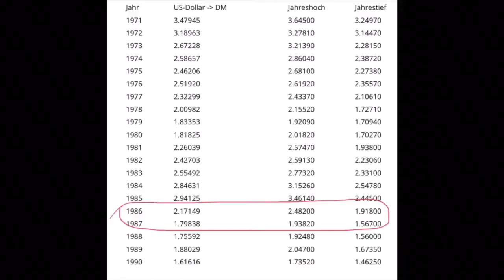My thoughts on the Masters of the Universe Eternia... (not quite the debut I had in mind.)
Not intended to be a rant, but just my own perspective on the Matter. Imho Mattel could do better than this. And they had 36 years to learn from an old mistake.